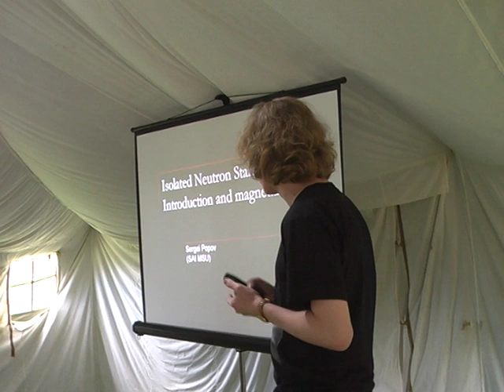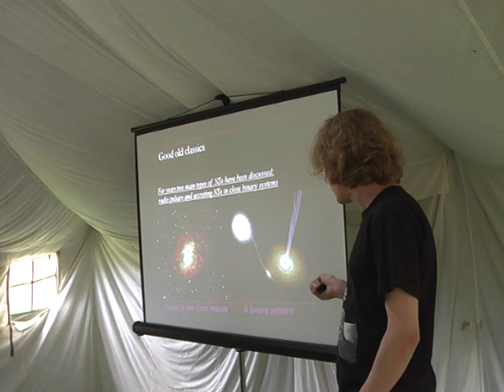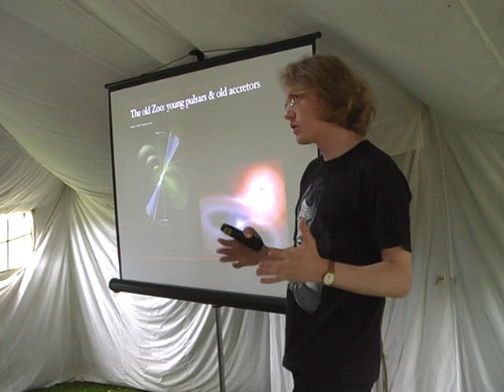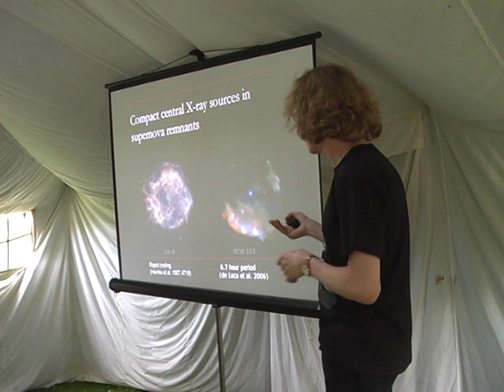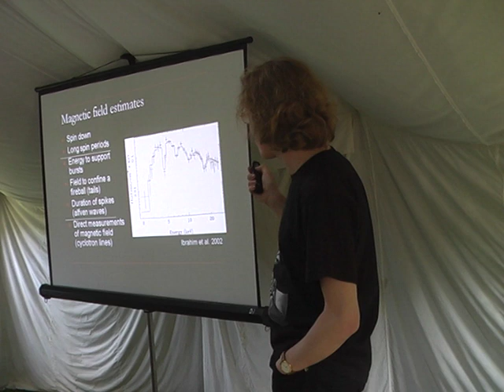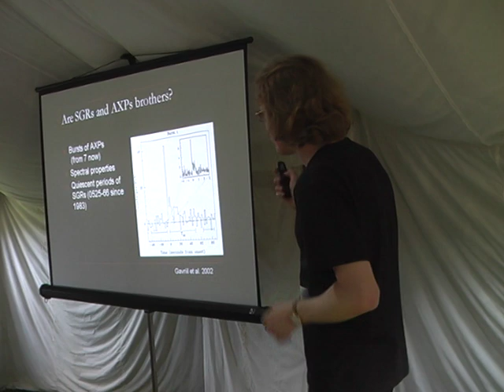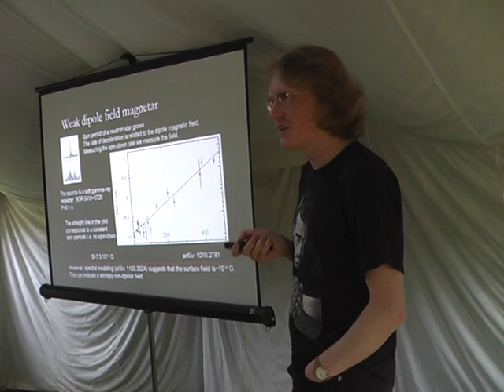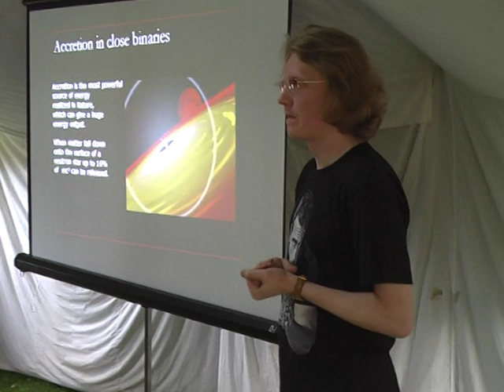BaikalSchool-2011, Popov 1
Lectures by prof. S.Popov "Isolated Neutron Stars" (lect 1 of 3)